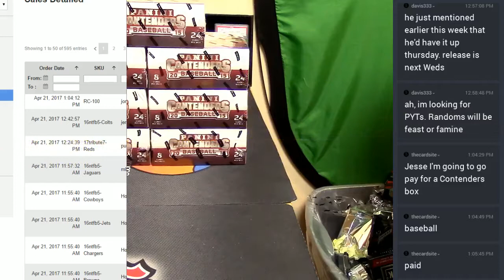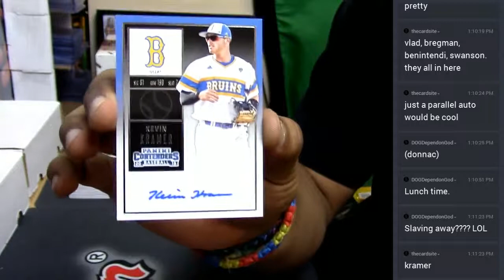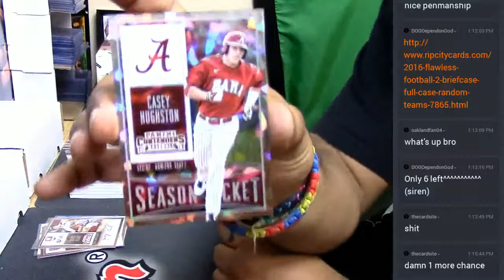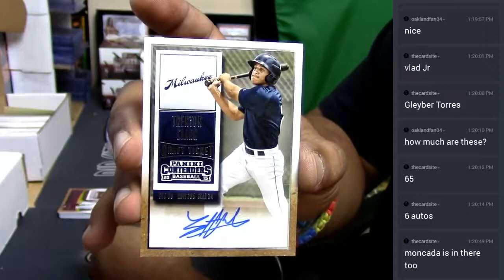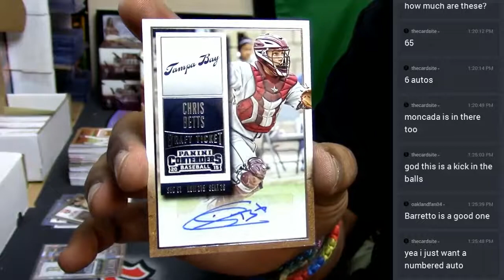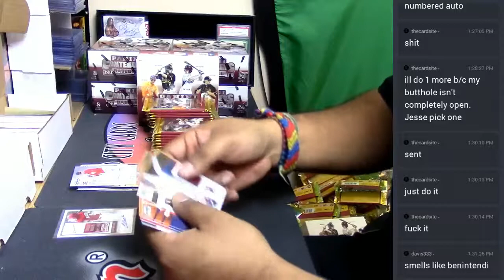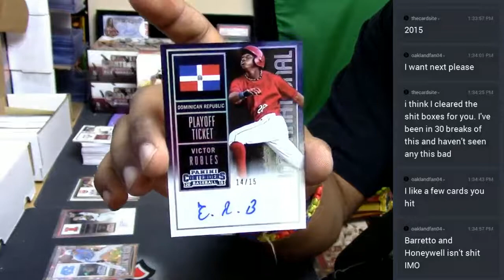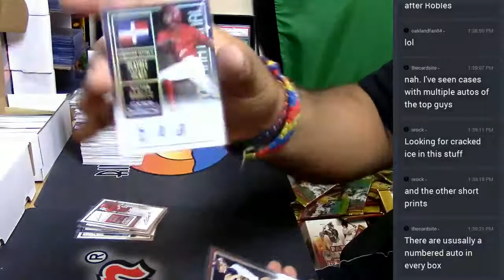2015 Conteders Baseball Personal joey